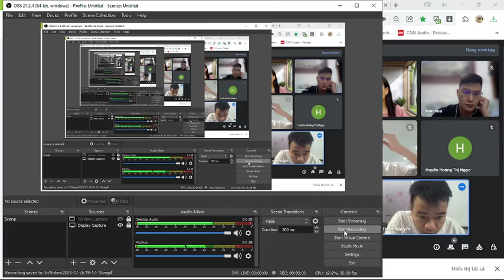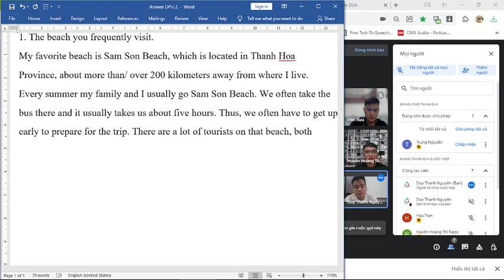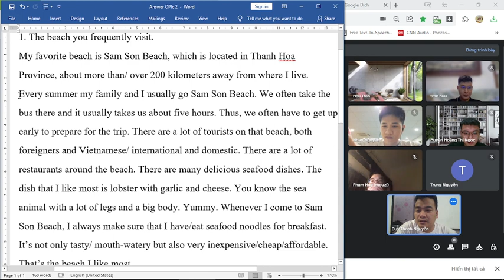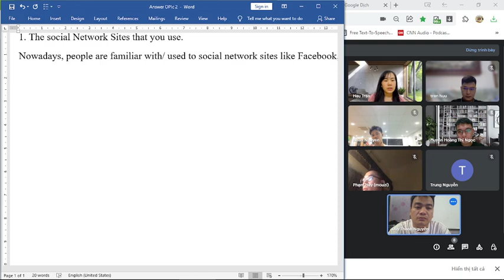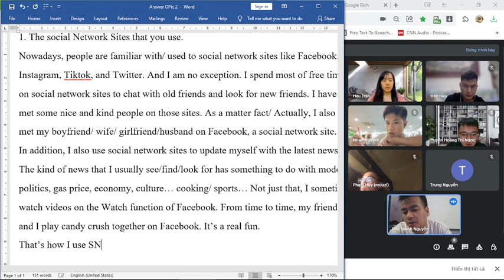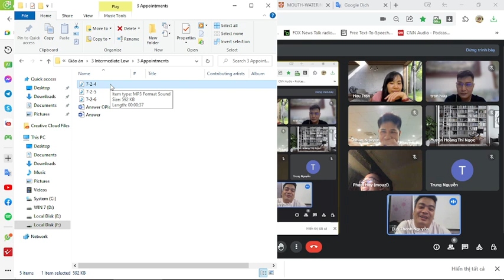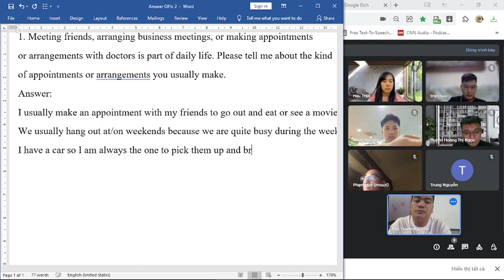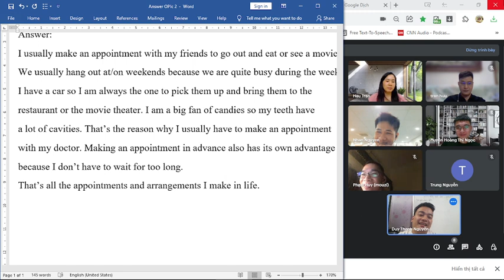Dạy OPIC 2 Bài Cuộc hẹn